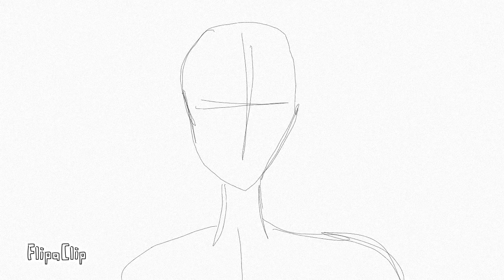Anime gun fighting coming soon